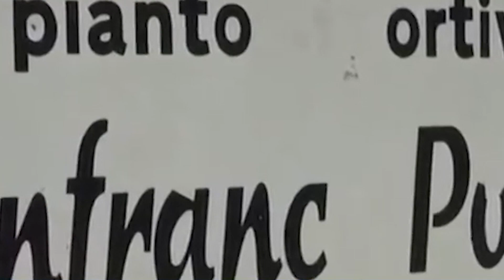IL COMUNE DI AGROPOLI PUNTA A RIQUALIFICARE IL CAMPO POLITO 1